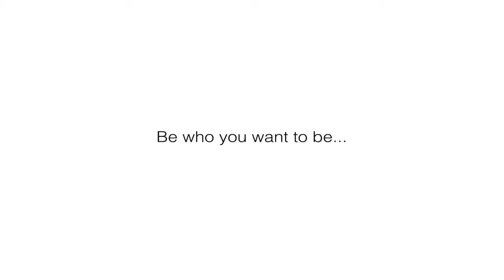Be who you want to be with ELES Cosmetics